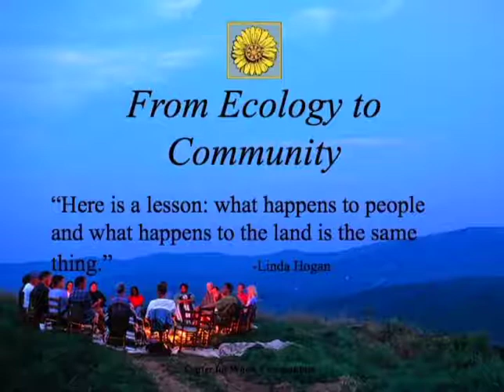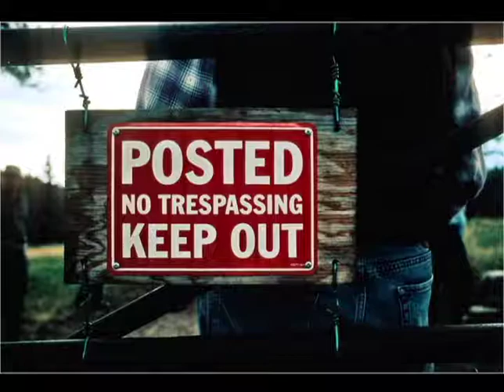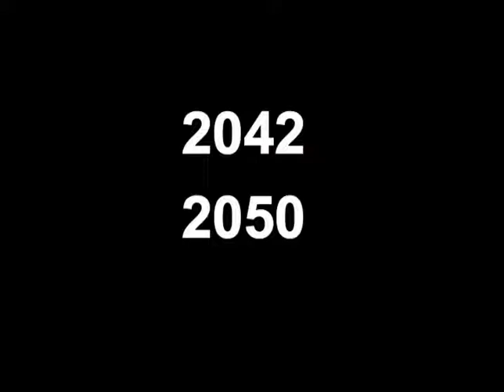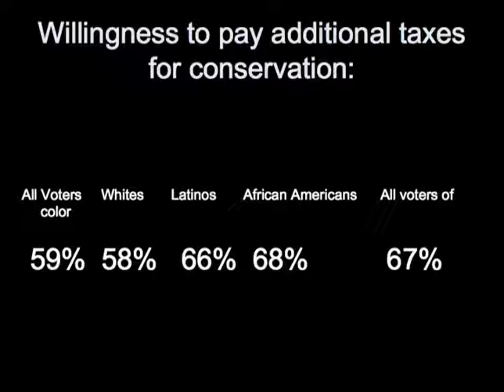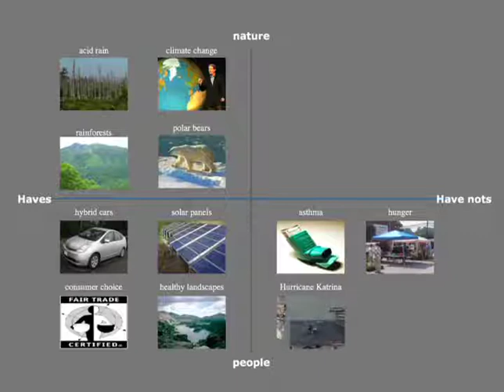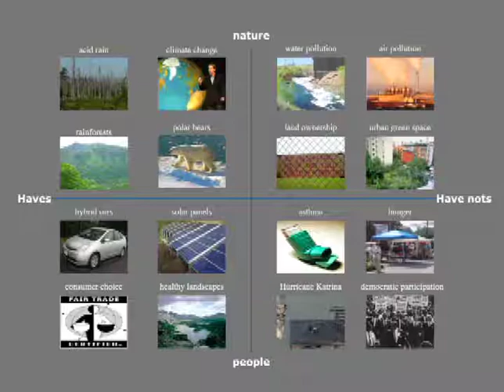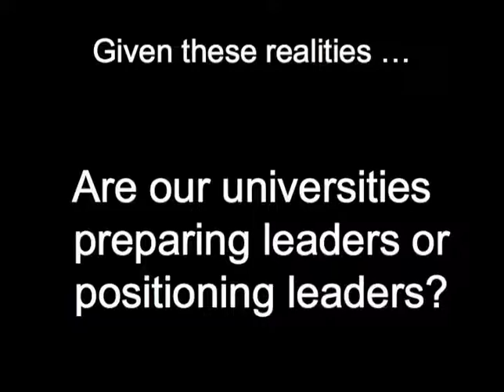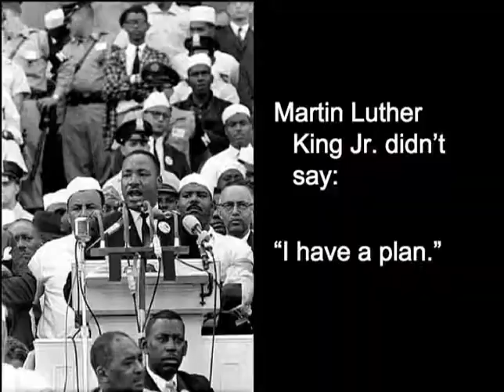From Ecology To Community Peter Forbes